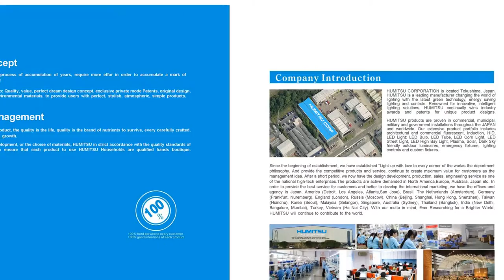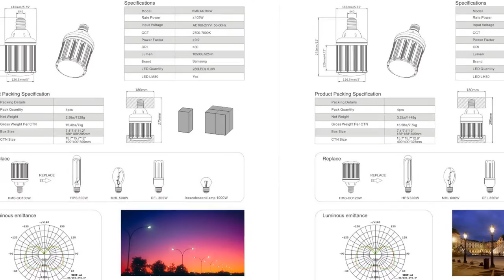Humitsu LED Catalogue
Humitsu Corpration introduce LED Corn Bulb light & High bay light catalog, version 2015-VI in the collection LED lighting products of Humitsu Japan.

HUMITSU CORPORATION is a leading manufacturer changing the world of lighting with the latest green technology, energy saving lighting and controls. Renowned for innovative, intelligent lighting solutions, HUMITSU continually wins industry awards and patents for unique product designs.

HUMITSU's products are proven in commercial, municipal, military and government installations throughout the JAPAN  and worldwide. Our extensive product portfolio includes architectural and commercial fluorescent, Induction, HID, LED Light: LED Bulb, LED Tube, LED Corn Light, LED Street Light, LED High Bay Light, LED Under Water Light, Plasma, Solar, Dark Sky friendly outdoor luminaires, emergency fixtures, lighting controls and custom fixtures.

With our motto in mind, Ever Researching for a Brighter World, HUMITSU will continue to contribute to the world.